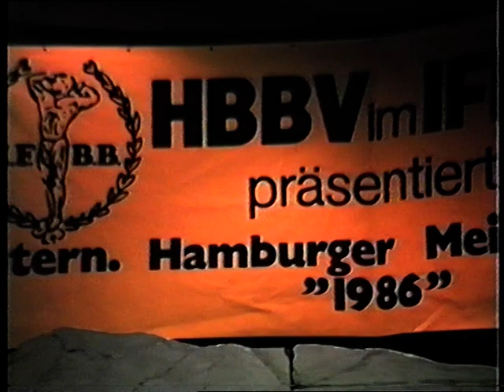Int. Hamburger Meisterschaft 1986 - Teil 1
Fitness Center Top-Fit Hamburg Harburg
Meinhard Kleemann
Online Networking
Geld verdienen in Internet WELTWEIT
Over 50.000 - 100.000 new users every day